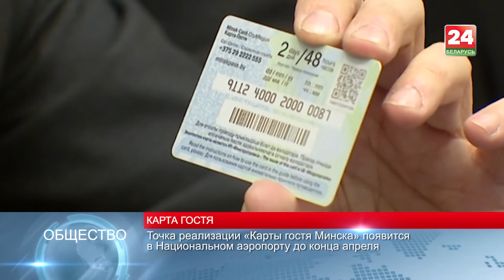В Национальном аэропорту появится точка реализации «Карты гостя Минска»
К началу туристического сезона в Национальном аэропорту появится точка реализации «Карты гостя Минска». Интерес к сотрудничеству проявляют и другие учреждения, в том числе в районах. Сегодня карты можно купить в инфоточках на железнодорожном вокзале и в Верхнем городе, информационном турцентре «Минск», а также онлайн. К проекту «Карта гостя» подключились музеи, гостиницы, объекты питания и торговые сети.